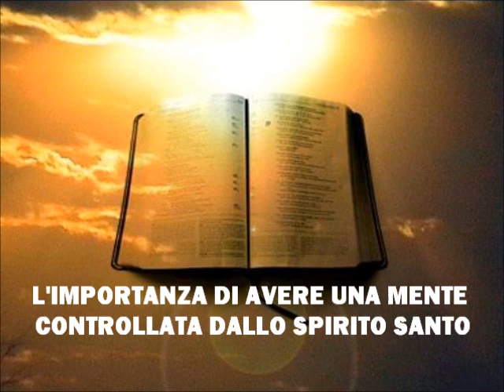L'IMPORTANZA DI AVERE UNA MENTE CONTROLLATA DALLO SPIRITO SANTO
A DIO SIA TUTTA LA GLORIA...
E' Scritto in Romani 8:5 Infatti coloro che sono secondo la carne volgono la mente alle cose della carne, ma coloro che sono secondo lo Spirito alle cose dello Spirito. 6 Infatti la mente controllata dalla carne produce morte, ma la mente controllata dallo Spirito produce vita e pace. AMEN.